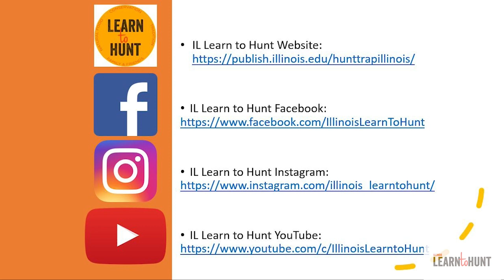Ep.24 | Hunting Illinois: Great Lakes Falconers Association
Falconry, the hunting of wild animals utilizing a trained bird of prey, dates back to around 2000 BC in Mesopotamia. Today, falconry is practiced in many countries around the world with many new individuals looking to take up the art and practice. In part II of our Falconry series, we are joined by Tim Forest and Bonnie Kunkel (Master Falconers) from the Great Lakes Falconers Association. Tim and Bonnie, highlight the Great Lakes Falconers Association, how to get involved, and more details about the mentorship process for those interested. Tim and Bonnie also discuss common equipment, capturing wild birds, and so much more! If you check out the video version of this episode on our YouTube channel, Tim and Bonnie bring out a Peregrine Falcon and a Red-tailed Hawk that they are currently housing and talk in-depth about their birds.

The University of Illinois' Illinois Learn to Hunt program provides FREE educational content, training webinars, and workshops to teach ADULT participants how to hunt deer, turkey, squirrels, pheasants, ducks, geese and other game.

The Hunting Illinois podcast provides educational discussions with experts, review of animal ecology, hunting strategies, and so much more. It is never too late to learn how to hunt!